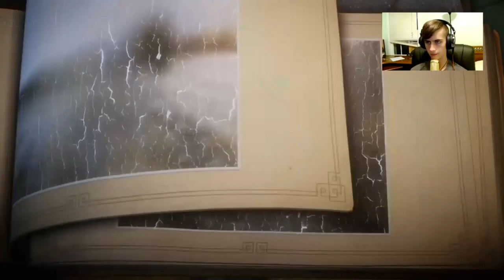Where is the level? | Unravel - Part 7 (twitch vod)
Lots of searching for the level, and then I found it, but I felt pretty stupid about it afterward.

0:00 Intro
0:25 Where is the level?
16:00 How much is enough
39:19 The next missing piece
40:12 Outro